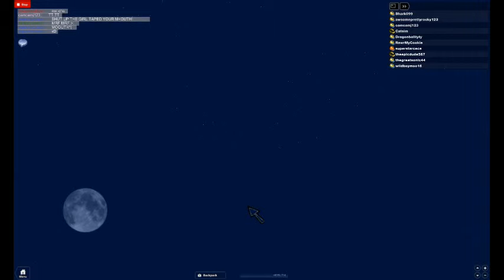HAHHH MORE LOVE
MORE LOVE